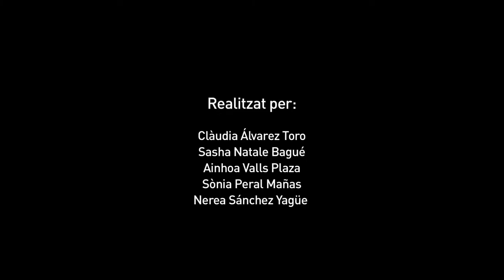Barcelona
Carte audiovisuelle du groupe numéro 3 de l'IES Príncep de Viana de Barcelona dans le projet D'ici i de allí 2015-16.